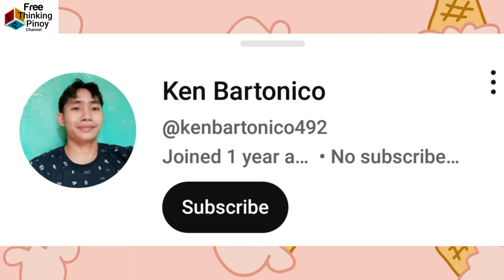Sweetest Animal Reunion #3 | Muling Nagkita ang Tao at ang kanilang Alagang Hayop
Welcome back sa Free Thinking Pinoy Channel. Panuorin ang mga nakakaiyak na pagkikita ng tao at ng alaga nilang hayop. (Top 20 Amazing Animal Reunion Reunited) Kilalanin ang mga tao na muling nakapiling ang kanilang pinaka mamahal na hayop. Alamin ang kanilang naging reaksyon sa masayang reunion.